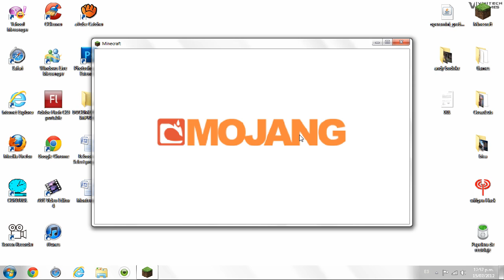Minecraft Cap.4 De Aventura y Cambio de Casa Pt.2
Bueno, aquí continuamos con nuestro cambio de casa

Skype:
luizz.gzz